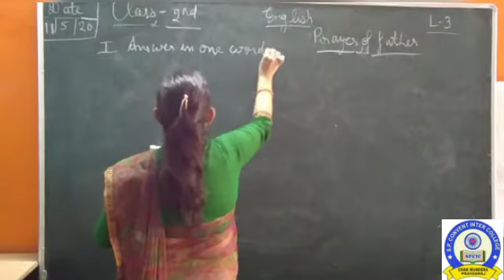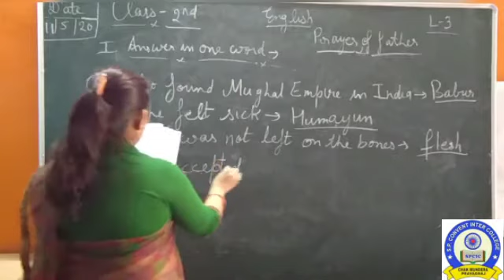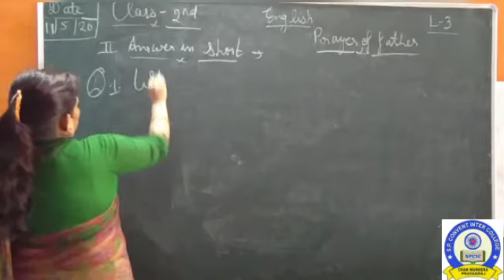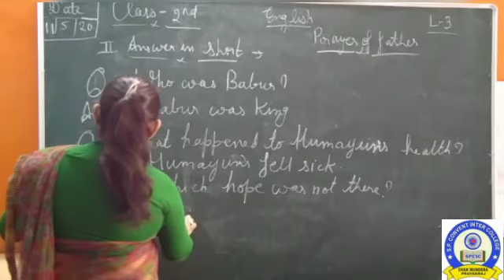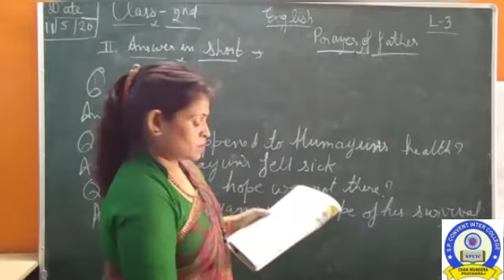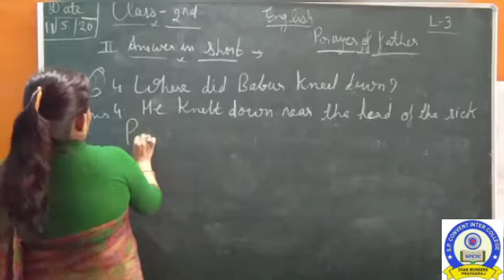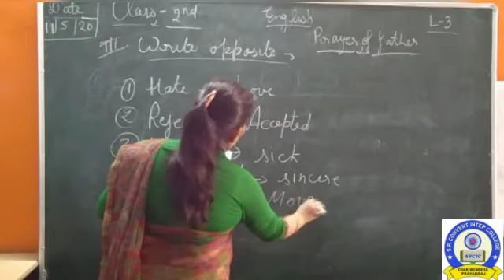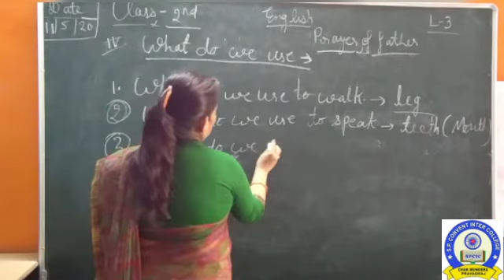Class 2 English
Class 2
English